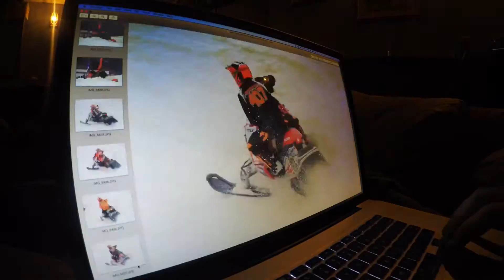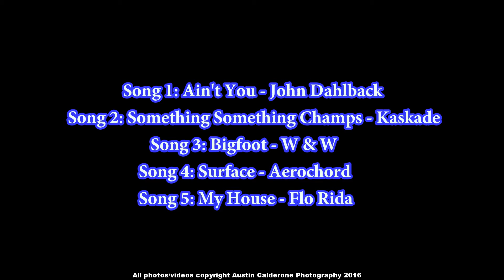Behind The Lens: Nielsen's Snocross Grand Finale 2016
Check out the Behind The Lens experience with Austin Calderone Photography from the Nielsen's Snocross Grand Finale 2016 from the Grand Geneva Resort in Lake Geneva, WI. This event spanned over the weekend of March 18th through the 20th. This video contains video clips from some locations on the track that I shot throughout the weekend. This edit also includes some of the photo editing, and a big podium view of Ross Martin at the end.

All of the video clips in this video were shot using a GoPro Hero 4 Silver Edition and edited in the GoPro Studio editing software. Credit given to the respective artists at the end of the edit.